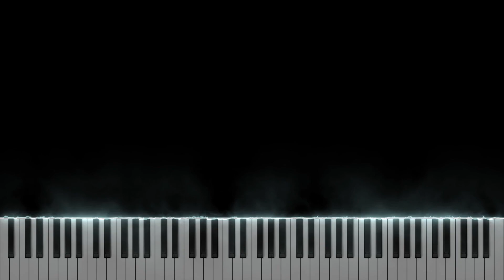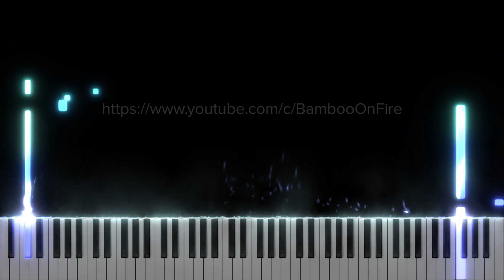Voyage by Ryo Fukui (from My Favorite Tune) | Jazz Transcription Piano Tutorial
This is the first song "Voyage" in Ryo Fukui's 1994 album My Favorite Tune.
I'm pretty sure this is the only video that gives you the synthesia-style piano tutorial on one of Ryo Fukui's works. (It also is a near 99% accurate tutorial compared to his original album.) So, start learning today! Hope you guys enjoyed it and I'll come back with more tutorials from Ryo's album.

Sheets: Currently, I'm not planning to make sheets for this because human performance (especially free jazz) is very hard to emulate in sheet music.

 --- Album Info ---
Release information
Format: CD
Length: 43:29

Labels
Sapporo Jazz Create
SJC-9401

Release
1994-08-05